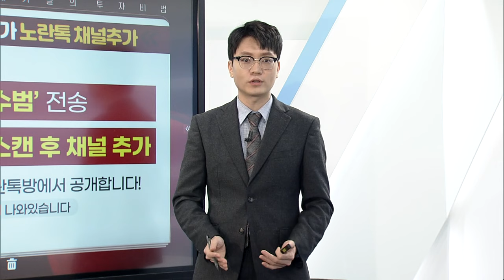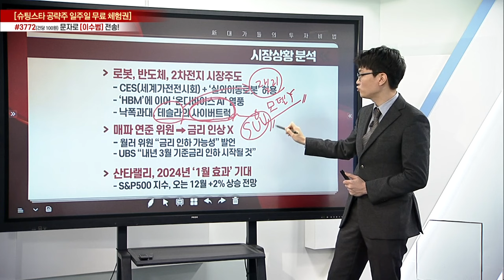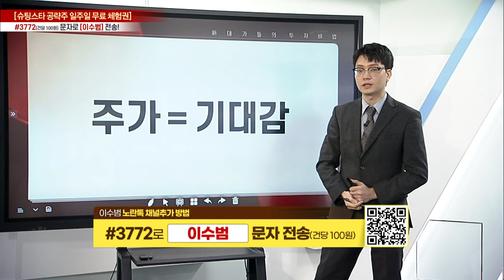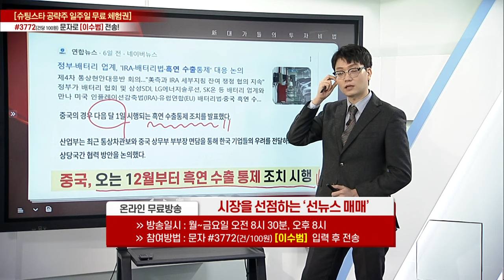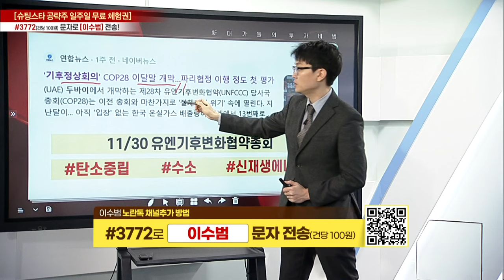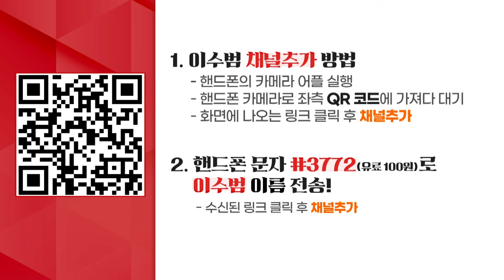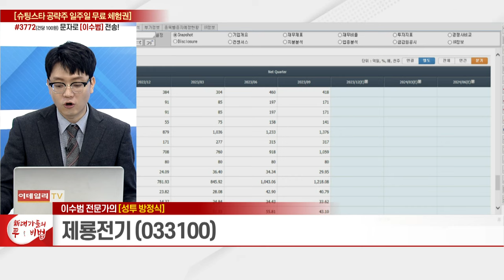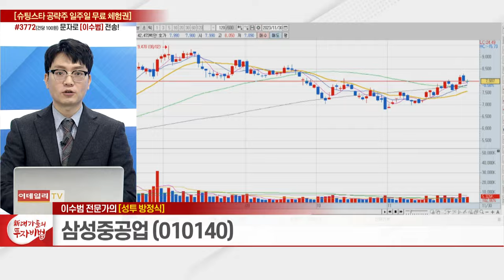선뉴스 매매(복기)_이수범의 성공 투자 방정식 10강_新대가들의 투자비법 (20231130)